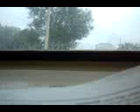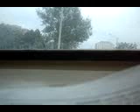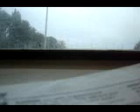Flyer D901 6160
A ride on a TTC Flyer D901 on route 129 McCowan North.

    * GMC 6V71N
    * 181bhp @ 2000rpm
    * Allison V730D/ATEC 3 speed